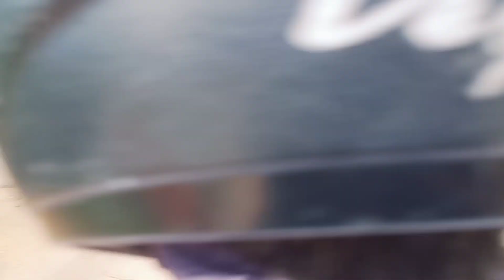Wholesale pots in hyderabad | Low cost Good quality pots | పూల కుండీలు అతి తక్కువ ధరకు లభించే ప్లేస్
తక్కువ ధరలు అన్ని రకాల ఆర్గానిక్ విత్తనాలు,rare గా దొరికే విత్తనాలు ,ఆర్గానిక్ ఎరువులు ,కుండీలు లభించే ప్లేస్
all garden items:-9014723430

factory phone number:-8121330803